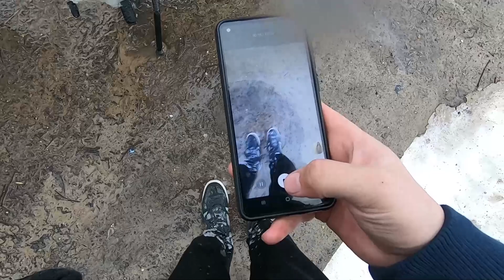Am rămas blocat??m-am întors ud din cap pana in picioare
Ridesafe si fiti prudenti!